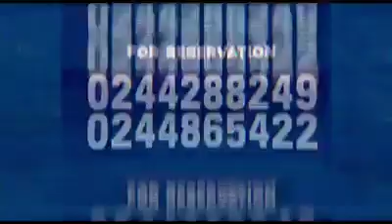On the 19 0ct 2019 all roads lead to fantacy dome Wonderboy album